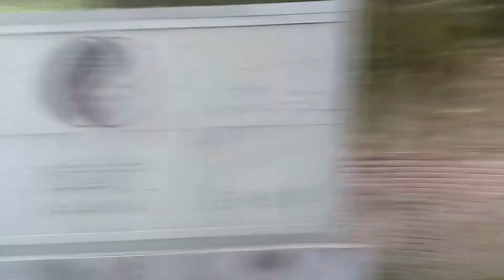Chan Wu Edzőtábor, Kína ( Guangzhou )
Balogh Barnabás Zhujiao a Nemzetközi Chan Wu Szövetség táborában. A Guangzhoui Chan Wu központban, Kínában.

Balogh Barnabás Zhujiao in the camp of International Chan Wu Federation. In the Guangzhou Chan Wu Center in China.